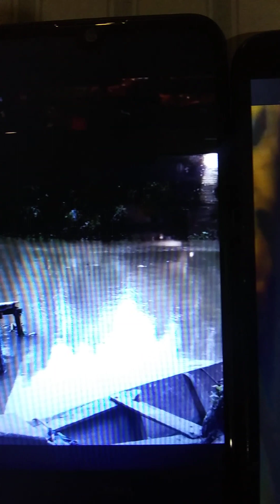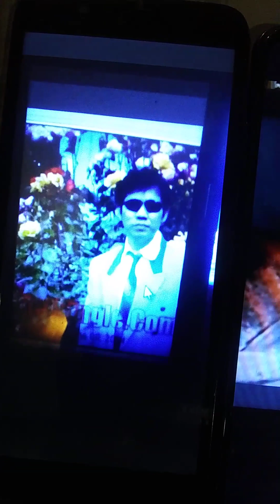Xin tra toi ve/tg Mac the Nhan/hat trinh bay/petervtruong